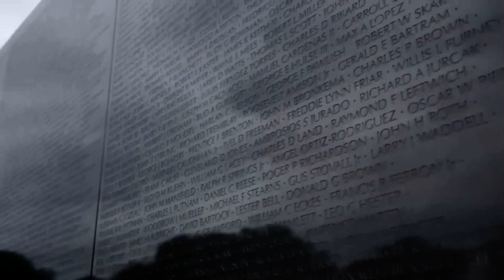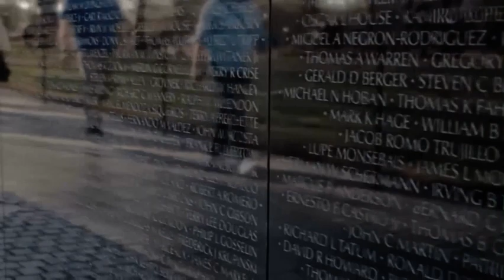5/24 Morning Announcements